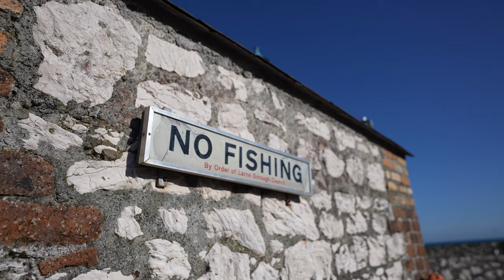Being Paid To Go Explore for the day